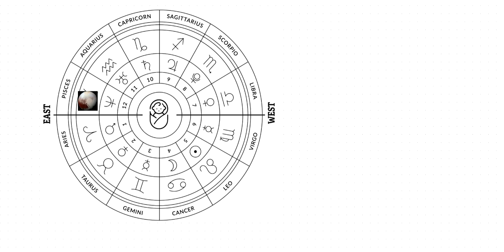LIFE CHANGING TRANSITION PLUTO IN AQUARIUS- MARCH 23, 2023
3 Card Reading
30 Min Reading
1 Hr Reading